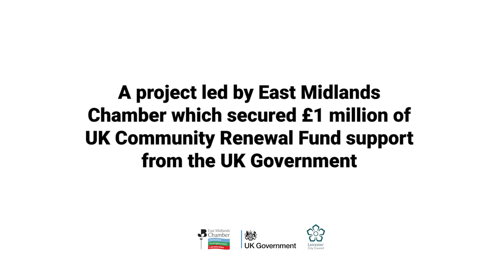East Midlands Accelerator - Sensitive Care Solutions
Sensitive Care Solutions offer a range of care services, from live-in care to hourly visiting care across Leicestershire.

The business is a tenant of East Midlands Chamber at Friars Mill Business Centre, in the heart of Leicester’s city centre.

Discover how East Midlands Accelerator helped this business to improve its approach to technology and ultimately to service user care.

The project was part-funded by the UK Government through the UK Community Renewal Fund.